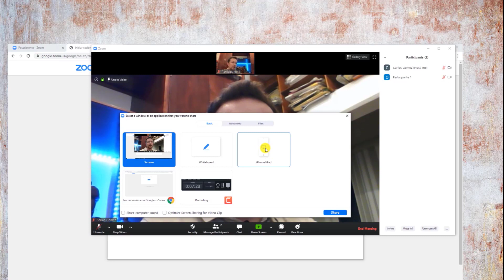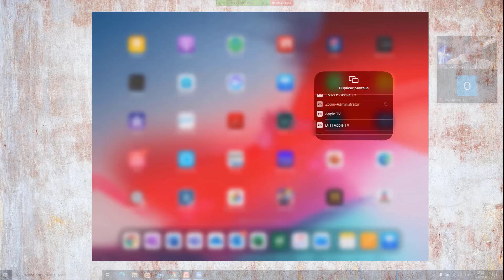🗒️COMO COMPARTIR PIZARRA DESDE IPAD O IPHONE AIRPLAY EN ZOOM 2022 🖍️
En este video te mostraremos como puedes compartir tu pizarra de IPAD para poder compartir dibujos o trazos de forma mas profesional, esto te servirá para dar clases y hacer mas dinamicas las videoconferencias.

Te invitamos a seguir nuestros demás videos de Zoom!